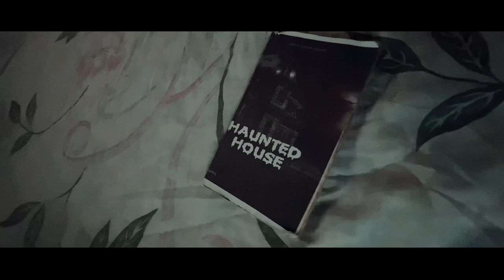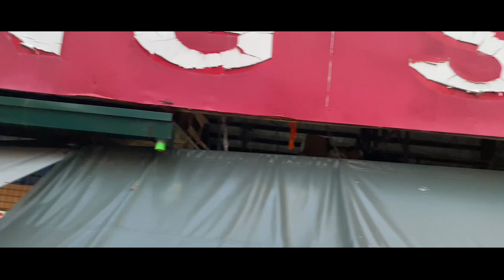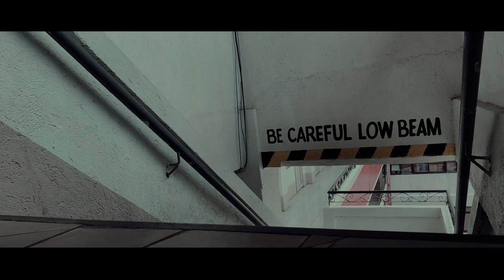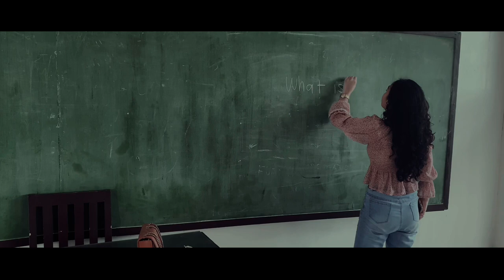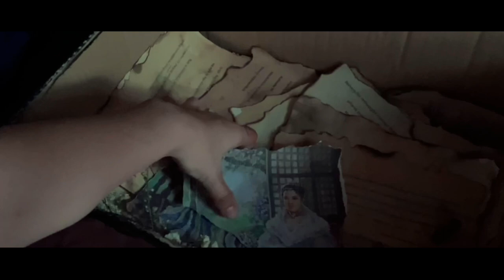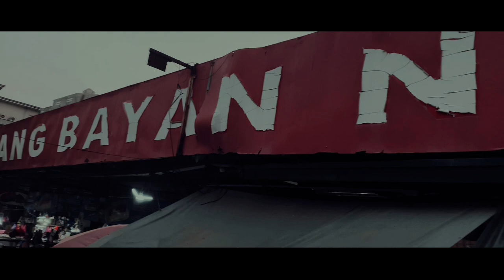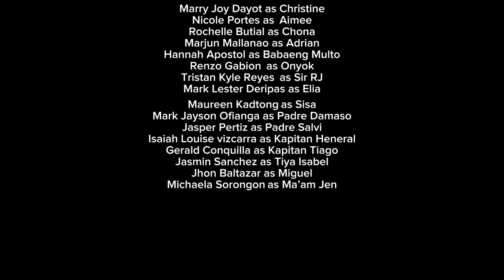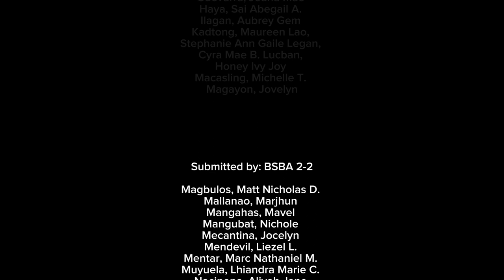Dr. Jose Rizal’s “Noli Me Tangere” | NO ESTOY LOCO by: BSBA 2-2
𝗦𝗨𝗣𝗘𝗥𝗧𝗜𝗧𝗜𝗢. 𝗛𝗢𝗥𝗥𝗜𝗕𝗜𝗟𝗜𝗦. 𝗔𝗧𝗥𝗢𝗫

The 𝘽𝙎 𝙄𝙉 𝘽𝙐𝙎𝙄𝙉𝙀𝙎𝙎 𝘼𝘿𝙈𝙄𝙉𝙄𝙎𝙏𝙍𝘼𝙏𝙄𝙊𝙉 2-2 𝙋𝙍𝙊𝘿𝙐𝘾𝙏𝙄𝙊𝙉 presents to you the most consequential project of the Bachelor of Science in Business Administration major in Management 2-2 for this Semester. Our version of Dr. Jose Rizal's Noli Me Tangere: 𝐍𝐎 𝐄𝐒𝐓𝐎𝐘 𝐋𝐎𝐂𝐎 starring Lovely Bugto, Devine Rose Suson, Trisha Angela Rodriguez, Joeshua Villarreal, and Kristian Gitanes. Directed by Jhun Vergel Dabalos. You can watch this film soon on YouTube.

BSBA 2-2 Have been showcase their talents on creating this film. On behalf of the Production team, we are truly grateful that the time, effort, and sacrifices are finally paid.

This project taught us to be more attentively participating and doing our part to be able to execute this film very well.

BSBA 2-2
Proudly Introuced

Main Characters:

Lovely Bugto as Claire
Trisha Angela Rodriguez as Tita Belle
Devine Rose Suson as Maria Clara
Joeshua Villareal as Ibarra
Kristian Gitanes  Rizz

Supporting Characters:

Marry Joy Dayot as Christine
Nicole Portes as Aimee
Rochelle  Butial as  Chona
Marjun Mallanao  as Adrian
Hannah Apostol  as  Babaeng Multo
Renzo Gabion as  Onyok
Tristan Kyle Reyes as Sir RJ
Mark Lester Deripas as  Elias
Maureen Kadtong  as Sisa
Mark Jayson Ofianga as Padre Damaso
Jasper Pertiz  as Padre Salvi
Isaiah Louise vizcarra as Kapitan Heneral
Gerald Conquilla as Kapitan Tiago
Jasmin Sanchez as Tiya Isabel
Jhon Baltazar  as Miguel
Michaela Sorongon as Ma’am Jen

Extras:

Matt Nicolas Magbulos
Mark Ellison Peren
Romer Candelario
Allan Aguilando
Paolo Santiago
Pauleen Celomine
Jovelyn Magayon
Joyce Ann Villano
Desiree Quimano
Mae Kyla Quirino
Mark Ibarra
NIchole Mangubat
Stephanie Lao
Jaicel De Silva

Film Crew

Director:   Jhun Vergel Dabalos

Assistant Director:   Michelle Macasling

Production Designers:
    Marc Mentar
    Aubrey Gem Illagan
    Marjory Candelario
    Michelle Macasling
    Mary Joy Dayot
    Kristian Gitanes
    Reggi Alia

Script Writer:
    Shyra Gilok
    Michelle Macasling

Director of Photography:
    Ryan Mark Sarenas
    Reggie Alia
    Tristan Kyle Reyes
    Jovelyn Magayon
    Lhiandra Muyuela

Sound FX:
    Lance Justine Alonzo
    Marc Mentar

Musical Scoring:
    Lance Justine Alonzo
    Marc Mentar
    Reggie Alia
    Kristian Gitanes
    Ken Perez

Editors:
    Ken Perez
    Lance Justine Alonzo
    Marc Mentar
    Reggie Alia
    Kristian Gitanes

Hair and Make Up:
    Cyra Legan
    Marjory Candelario
    Sai Haya
    Maureen Kadtong
    Rochelle Butial

Production Assistant:
    Kristian Gitanes
    Renzo Gabion
    Jhon Baltazar

Leaders in Every Kabanata:
    Ryan Mark Sarenas
    Marry Joy Dayot
    Marc Mentar
    Shyra Gilok

Special Thanks to the Following:

BUGTO FAMILY
TRISTAN KYLE REYES
JOVELYN MAGAYON
REYES FAMILY
JHON BALTAZAR
PALENGKE NG STA. MARIA VENDORS

Submitted by: BSBA 2-2

Aguilando , Allan
Alia, John Reggie
Alonzo, Lance Justine G.
Apostol, Joyce Hanna Marie B.
Asejan, Princess Lyn G.
Balleras, Antonio
Baltazar, Jhon Lord A.
Bartolata Joana Marie D.
Bugto, Lovely M.
 Butial, Rochelle
Candelario, Marjory E.
Candelario, Romer A.
Celomine, Pauline
Conquilla, Mark Gerald S.
CRUZ, JESSICA A.
Dabalos, Jhun Vergel
Dayot, Marry Joy G.
De Jesus, Rhealyn
Delmonte Renalyn
De Silva, Jaicel
Deripas, Mark Lester
Espijon, Bob Andrew S.
Fabraquil, Rose Mark
Gabion, Renzo Ezekiel
Gilok, Shyra Nicole L.
Gitanes, Kristian B.
Gomez, Hazelyn
Gonzales, Delanie Lein
Guevarra, Joana Mae
Haya, Sai Abegail A.
Ilagan, Aubrey Gem
Kadtong, Maureen Lao,
Stephanie Ann Gaile Legan,
Cyra Mae B. Lucban,
Honey Ivy Joy
Macasling, Michelle T.
Magayon, Jovelyn
Magbulos, Matt Nicholas D.
Mallanao, Marjhun
Mangahas, Mavel
Mangubat, Nichole
Mecantina, Jocelyn
Mendevil, Liezel L.
Mentar, Marc Nathaniel M.
Muyuela, Lhiandra Marie C.
Nacinopa, Aliyah Jane
Ofianga, Mark Jayson Peren,
Mark Ellison Perez,
John Kenneth A.
Pertiz, Jasper
Petallana, Jenny Rose
Polendey, Nicole Angeli
Portes, Michaela Nicole B.
Prometidos, Angela
Quimaño, Desiree
Quirino, Mae Kyla D.
Reyes, Tristan Kyle
Rodriguez, Trisha Angela A.
Salcedo, Monica M.
Sanchez, Jasmin D.
SANTIAGO, PAOLO S.
Sarenas, Ryanmark
Simplina, Justine
Sorongon, Michaela Mae R.
Suson, Devine Rose M.
Tabat, Rafael
Teofilo, Renz
Tividad, Rhandz Fritz
Ursua, Razelle
Vergara, Andrea
Villano, Joyce Ann M.
Villareal, Joeshua
Vizcarra, Isaiah Louise
Yares, Joyce Ann

Submitted to:
Ma’am Edver Remanes

Class Mayor:
John Kenneth A. Perez

Directed by:
Jhun Vergel Dabalos